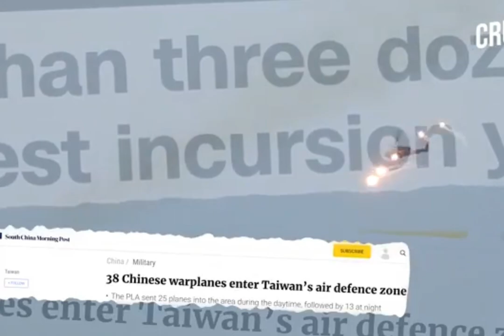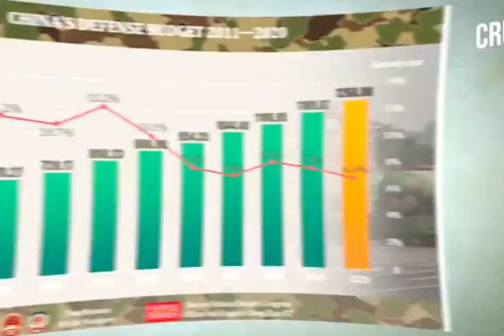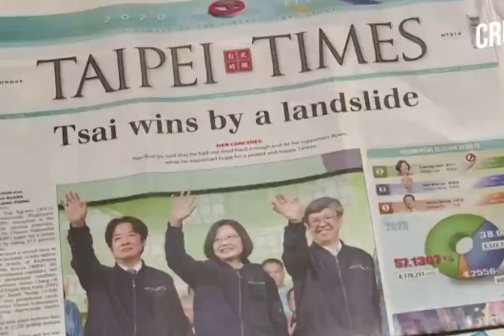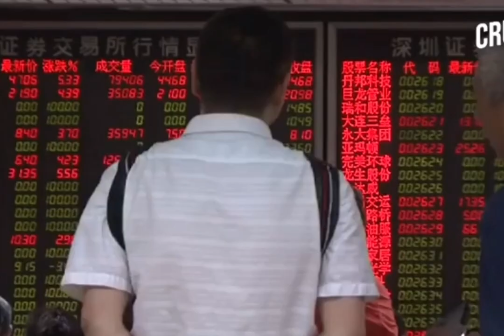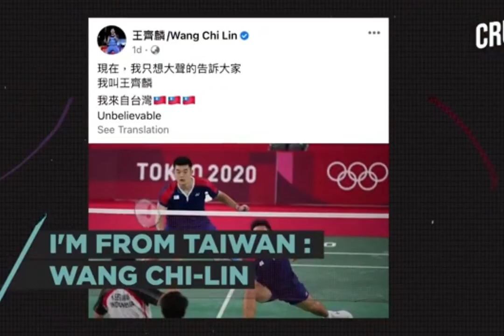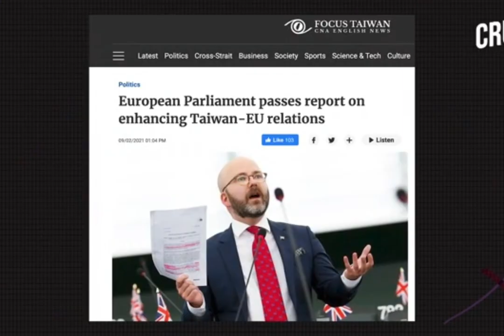The Switch of World War III - Why Taiwan?